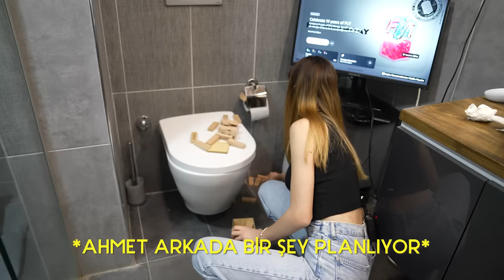24 SAAT TUVALETTE YAŞAMAK SON ÇIKAN KAZANIR !? @siladundar1 Ahmet Can Dündar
Selam ben Ahmet Can Dündar bugün Sıla Dündar ile yani kız kardeşimle 24 SAAT TUVALETTE YAŞAMAK SON ÇIKAN KAZANIR !? videosu çekmeye karar verdik biz çekerken bayağı eğlendik umarım sizler de izlerken keyifli vakit geçirirsiniz sizi seviyorum iyi ki varsınız iyi seyirler :)